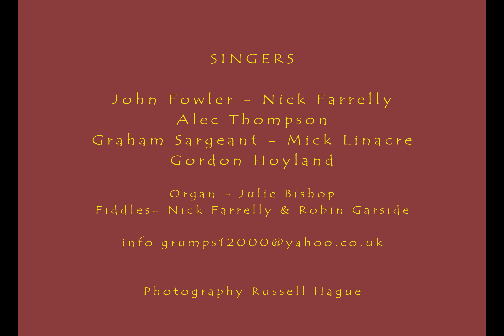Humble Swain Diadem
Diadem performed by Humble Swain